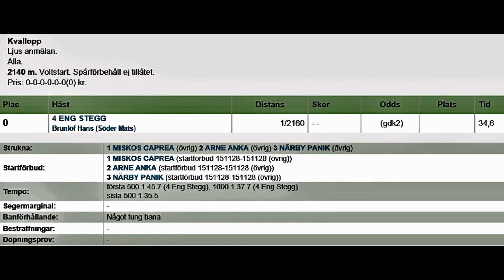Gävletravet 151128 Kval Bs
Kvallopp på Gävletravet 28 november 2015

Flyttat från Bollnäs